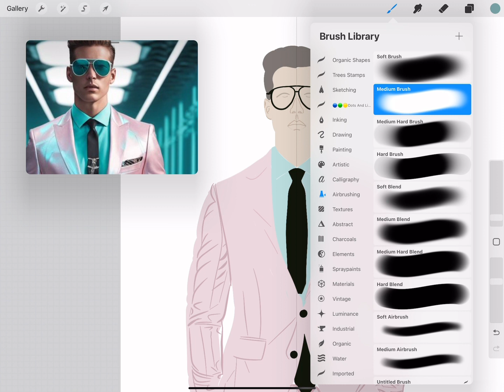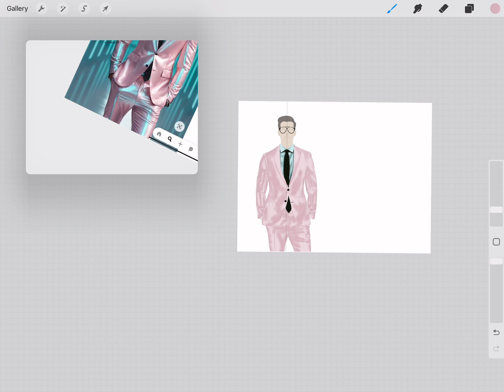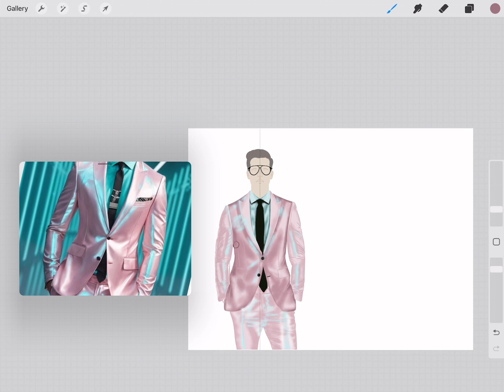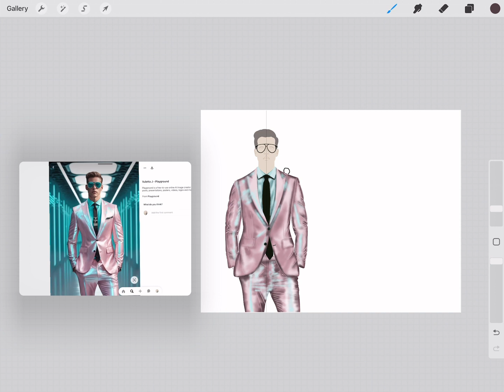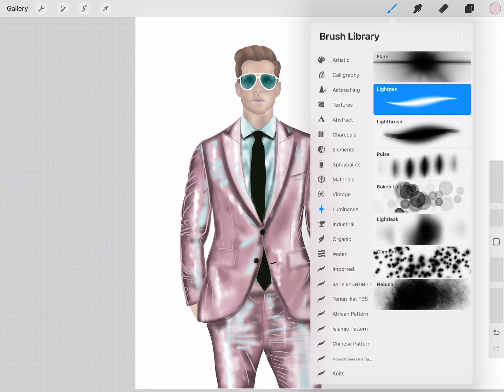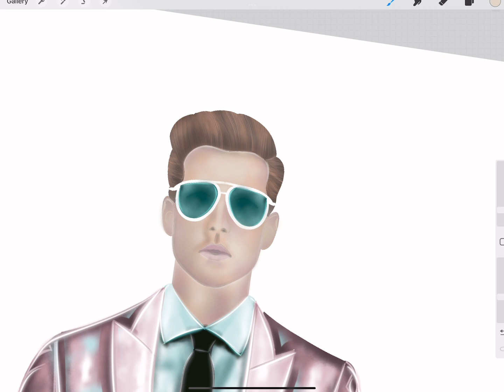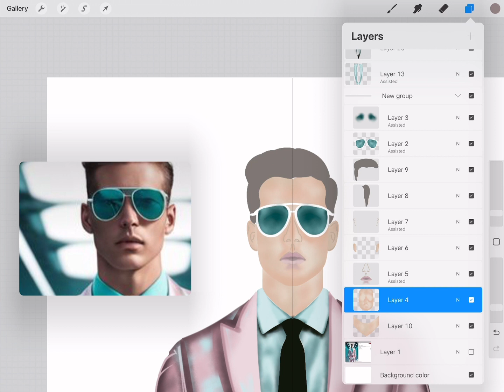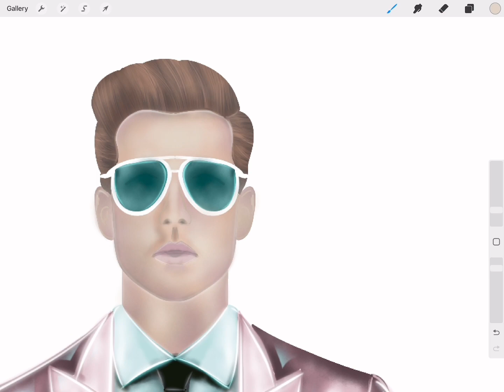Drawing a PINK GLAM MAN in Procreate ✏️illustration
Come see how I draw using Procreate! I teach fashion drawing, design, and business. You can also find my Procreate brushes and other digital stuff in my Etsy store. Check it out here: